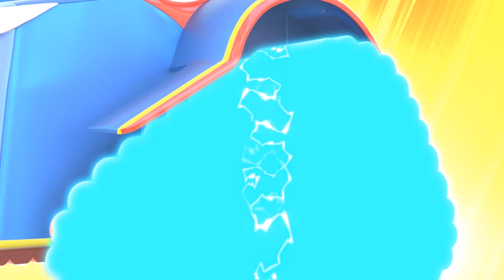超级警车追鳄鱼卡车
鳄鱼卡车从超级卡车那里偷了满满一袋糖果 。超级卡车变成了一辆超级警车 ，在一场史诗般的追逐中追赶鳄鱼卡车 ，想要抓住他并把糖果拿回来。

欢迎来到汽车城，各种各样的汽车在这个神奇的世界里快乐地生活着！

超级卡车既是汽车城的快递员，也是汽车城的超级英雄！所有居民都知道他工作做得多棒，他的公民责任感有多强。他非常可靠，因为他，汽车城的每个人才能有一个安全的生活环境，度过开心的每一天。不过，汽车城的大街上不仅会有意外的交通事故，也常常会出现其他的问题！坏心肠的汽车们想要入侵并占领一部分汽车城的领土。善良的汽车们可要小心了！这时候就需要超级卡车登场啦！当美丽，安详平静的汽车城遇到困难和危险的时候，他会挺身而出，扫除一切艰难险阻，是一名真正的英雄！卡尔住在一个巨大的车库里，那里既是他的工作间，也是他的家。卡尔的车库很安全，适合当作躲藏的地方。他可以出色地完成各种不同的任务。至少那些颇有挑战性的任务，对他而言都不在话下！